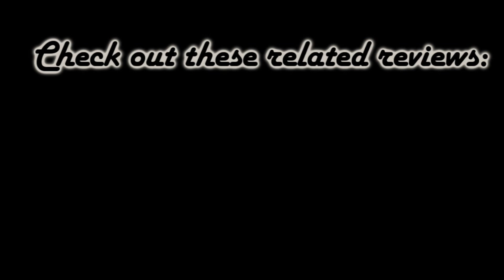Tiny Times 4/小时代4: 灵魂尽头 Movie Review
This is my review of Tiny Times 4 starring no one.

Don't watch this movie. Just don't.